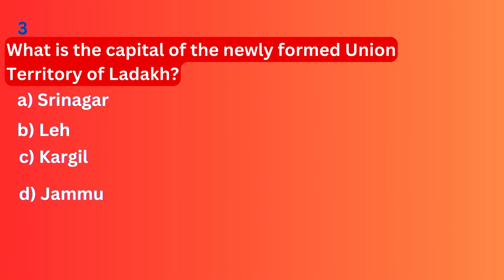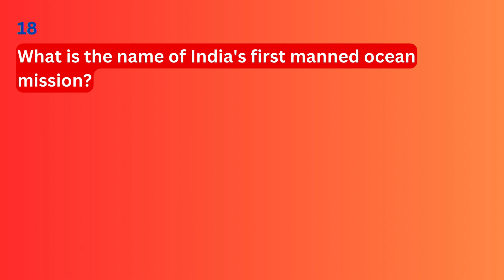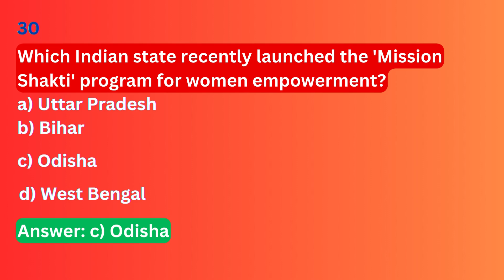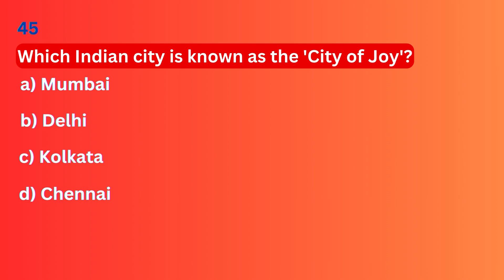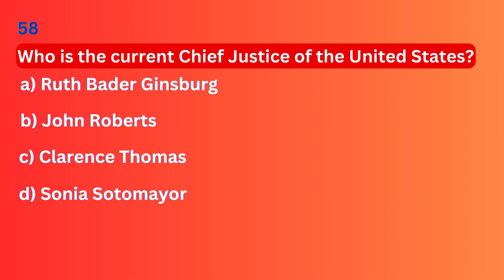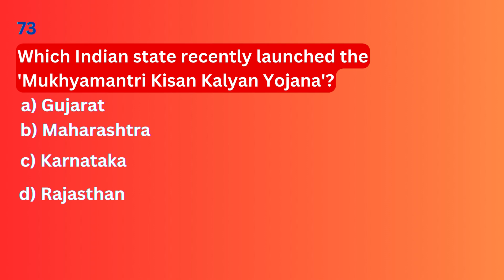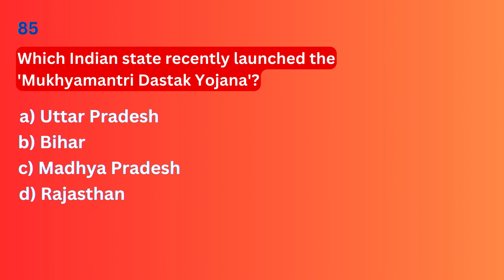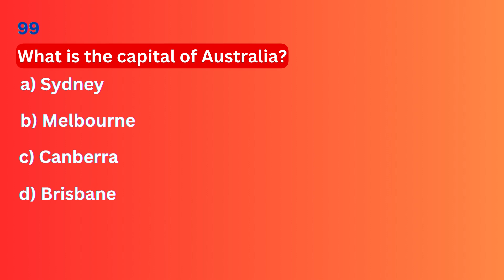"Current Affairs 2024 | SSC & Railways Exam Special | Important GK Updates"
vidIQ
Welcome to Radiant Education Hub In today's video, we bring you the most important current affairs and general knowledge updates for July 2024, specifically curated for SSC (CGL, CHSL) and Railway (RRB NTPC, Group D) exams. Stay updated with the latest news, important events, and crucial GK topics that can help you ace your exams.
Topics Covered:
National and International News
Sports Updates
Economic Developments